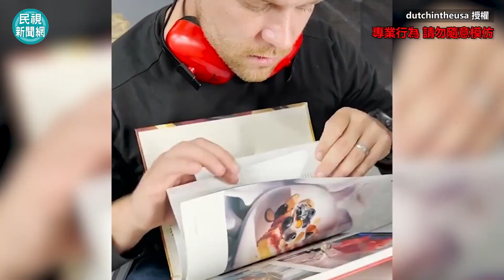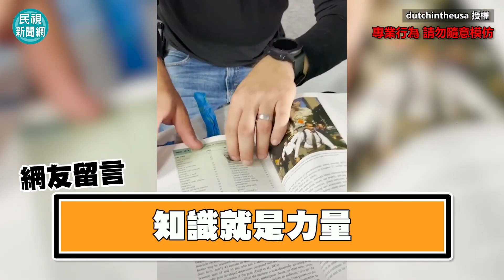他研發可辨識對話眼鏡 「現實中也能看見字幕」網讚：聾啞人有福了－全民話燒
以往在影片中才會看到的字幕，現在竟然在現實對話中也能看到，近期美國一家科技公司，研發出可自動辨識語音並即時投影的眼鏡，只要一戴上並對準目標，便可看到對方講話的內容，令不少網友看了相當驚豔，認為是聾啞人士的一大福音。